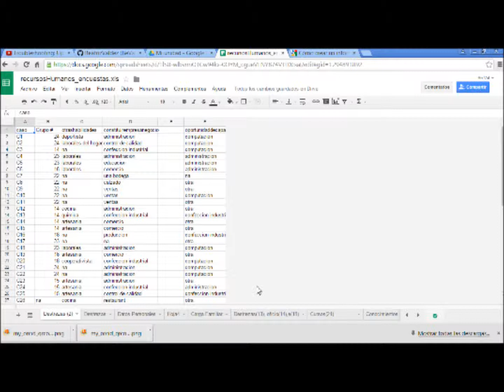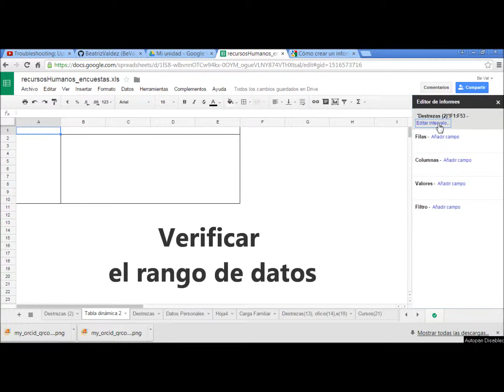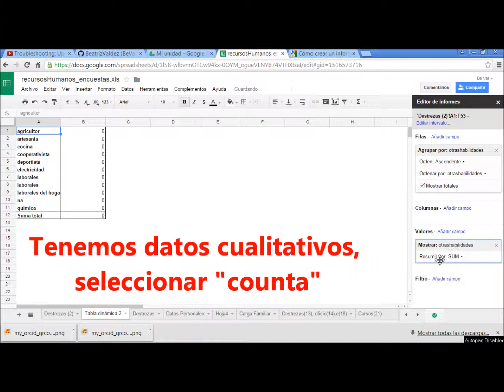Tabla dinámica en la hoja de cálculo de Drive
Explicamos brevemente cómo crear una tabla dinámica en la hoja de cálculo de Google